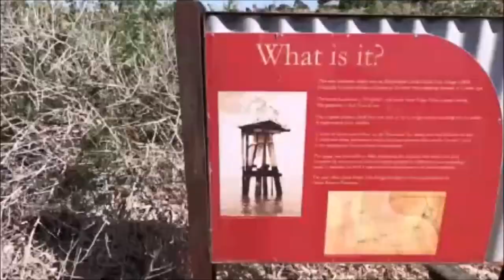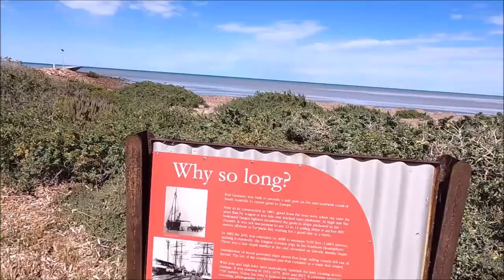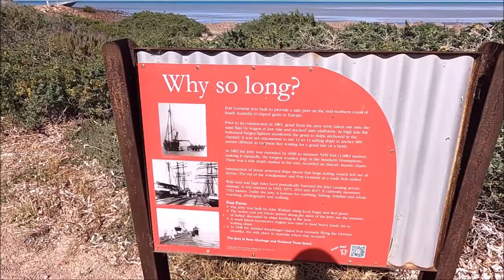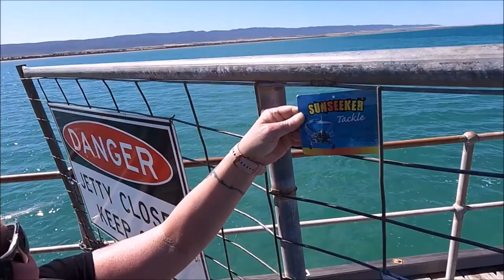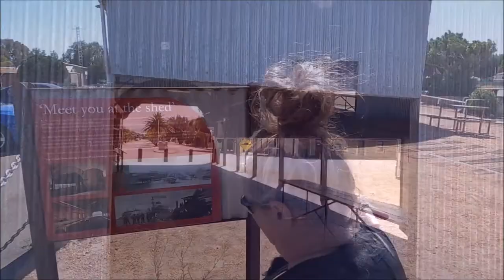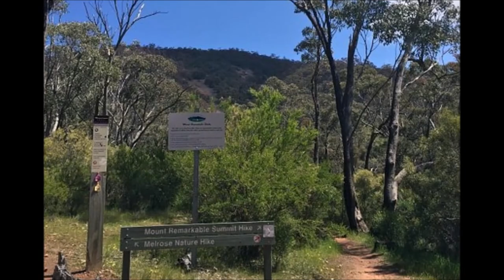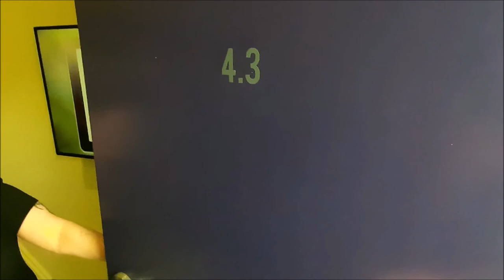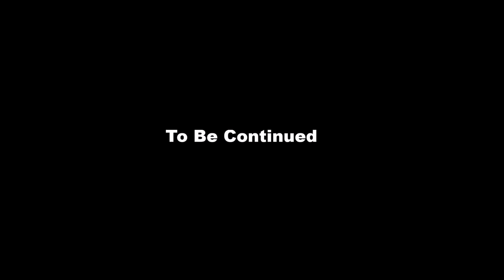Roads less Travelled Miles Of Smiles Part 10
Part 10 of our series Roads Less Travelled Miles Of Smiles travelling South Australia on two Harley Davidson's a Fat Boy Lo and Heritage Classic .Tonight we leave Port Pierie SA and then head towards Quorn SA  and spend the night there stopping off at places on the way to look around .